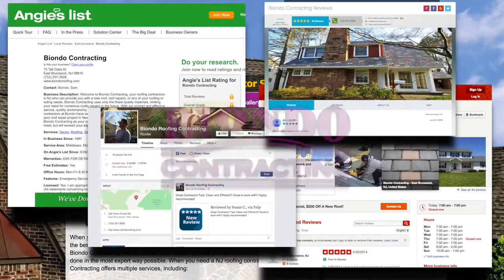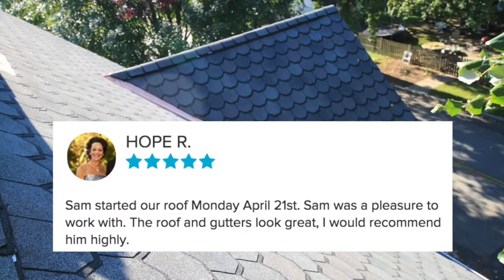Roofer In East Brunswick NJ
Biondo Contracting - Your Central NJ Roofing Contractor who can provide your NJ home with a new roof, roof repairs, or any of your roofing or siding needs. This Central NJ roofing company has only the best reviews from many different satisfied customers.

1:24 East Brunswick roof installations

1:23 East Brunswick roofing companies

1:22 East Brunswick new roof installation

1:21 East Brunswick new roofing

1:20 East Brunswick new roof

1:19 East Brunswick roofing installation

1:10 East Brunswick NJ roof installations

1:09 East Brunswick NJ roofing company

1:08 East Brunswick NJ new roof installation

1:07 East Brunswick NJ new roofing

1:06 East Brunswick NJ new roof

1:05 East Brunswick NJ roofing installation

1:00 East Brunswick NJ roof installation

1:18 Somerset County roof installations

1:17 Somerset County roofing companies

1:16 Somerset County new roof installation

1:15 Somerset County new roofing

1:14 Somerset County new roof

1:13 Somerset County roofing installation

1:12 Somerset County roof installation

0:01 East Brunswick NJ New Roof Installations

0:02 East Brunswick New Roof Installations

0:04 East Brunswick New Roof Installation

0:06 East Brunswick roofing

0:08 Central NJ roofing services

0:12 East Brunswick NJ Roofing Contractors

0:14 East Brunswick Roofing Contractors

0:16 East Brunswick expert Roofing Contractors

0:27 Somerset County New Roof Installations

0:34 Somerset County Roofing Contractors

0:37 Central NJ Roofing Contractor

0:40 Central NJ Roofing Contractor Services
0:42 roofer in East Brunswick nj
0:45 roofing contractor in East Brunswick nj
0:47 roofing company in East Brunswick nj